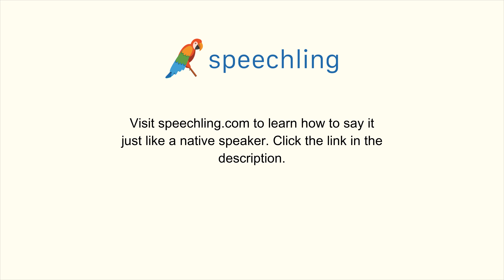How to say "Change" in Italian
Male Voice:
Cambiamento.

Female Voice:
Cambiamento.

Male Voice Translation:
Change

Female Voice Translation:
Change